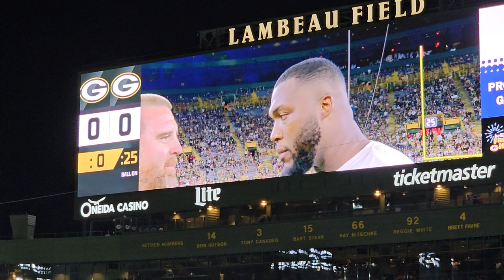Packers Family Night 2024